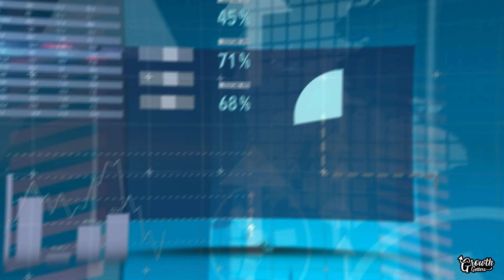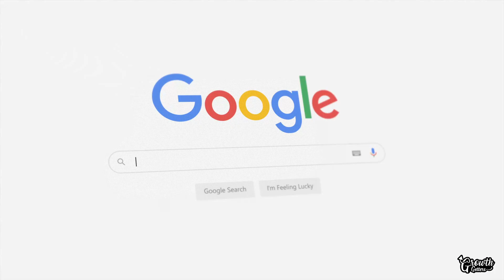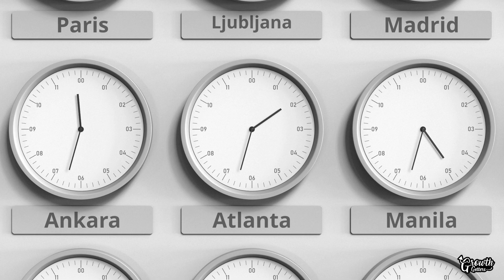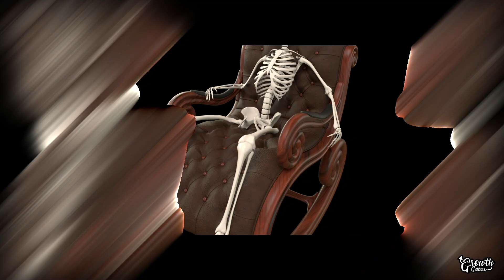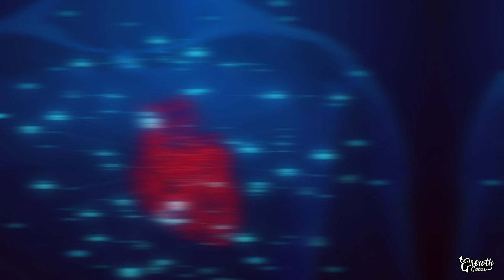Learn How to Master Your Fate to Take Control of Your Life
Hey there, Growth Getters and world-changers! Yes, you heard me right, world-changers! Because if you're here watching this video, you're not just any ordinary couch potato, you're a potato with a plan!

Now, you might be thinking, "Whoa, I just came here to find out how to stop watching cat videos at 2 am, and now you're calling me a world-changer?" Well, yeah, exactly! You see, taking control of your life isn't just about managing your time or being productive. It's about transforming yourself into the best possible version and trust me, that's a version that can and will change the world!

Inspired by Kurzgesagt – In a Nutshell, Brainy Dose and Cajun Koi Academy.

Inspired by Stop Wasting Your Life - Take Control Instead
Inspired by How to Stop Wasting your Life │ Full Dopamine Detox Protocol
Inspired by Change Your Life – One Tiny Step at a Time!

We’re all about personal development here at Growth Getters and we want you to be to!
Invest in yourself by watching our videos and letting us aid you in developing a growth mindset!

We strongly believe in 3 cores; discipline, lifelong learning and taking action, so join us on our adventure and grow in the process. The more we learn; the more you learn. Let us be your personal mindset coach and together let’s smash any goals in our paths.